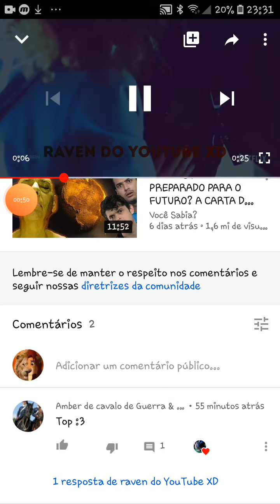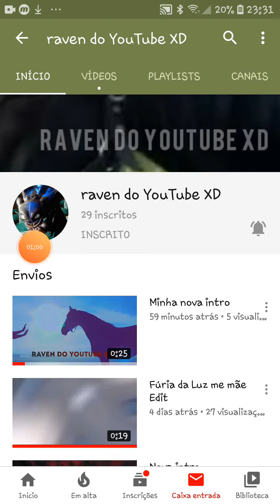meu canal novo por favor pfv